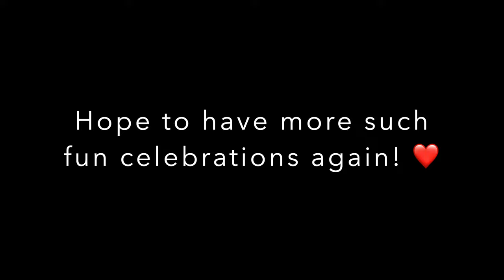Kasturba Medical College Mangalore Holi 2022 | Bejai Campus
This video is the aftermovie of the holi celebrations by the first year students of the batch 2021 at KMC Mangalore Bejai Campus